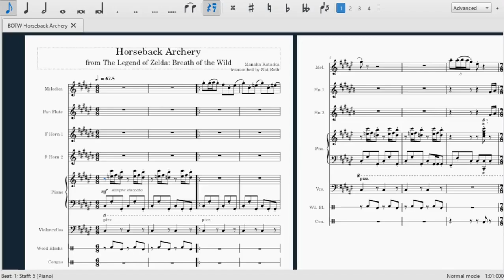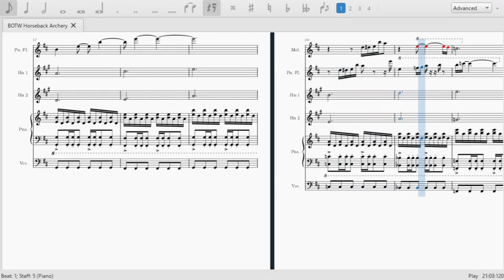Horseback Archery (sheet music transcription) - The Legend of Zelda: Breath of the Wild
The mounted archery minigame SUCKS but DANG the music is cool.

I made this in MuseScore sometime last year as a fun project, but it never occurred to me to upload it to YouTube until now. I just polished up the articulations, screen-recorded it playing in the software, and edited the ending a little to make it repeat properly and fade out.

I've only done a few transcriptions using MuseScore, but this is the one I'm the most proud of. I always aim for accuracy above all else and listen carefully to the recording, and I managed to get it to sound great even with the awful MIDI instruments.

The Legend of Zelda: Breath of the Wild soundtrack was created by Manaka Kataoka, Yasuaki Iwata, Hajime Wakai, and others, and belongs to Nintendo. (I believe this track is by Kataoka.)